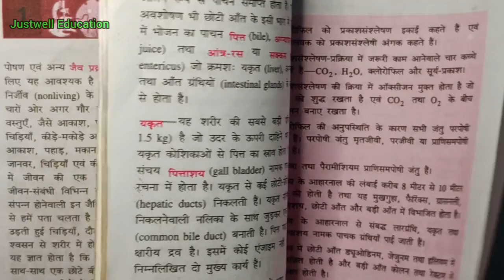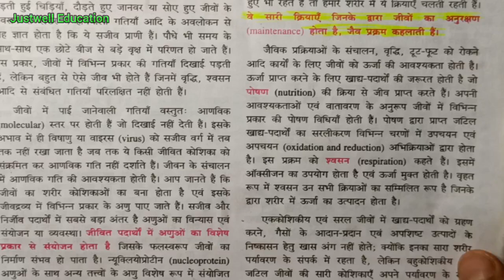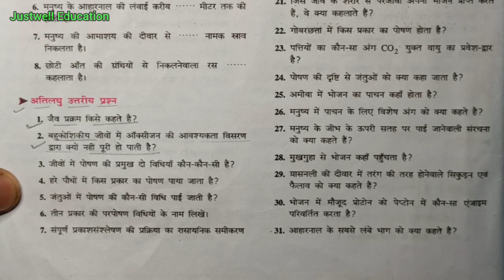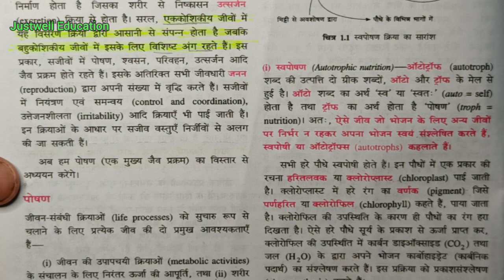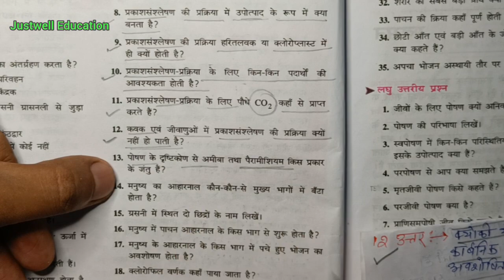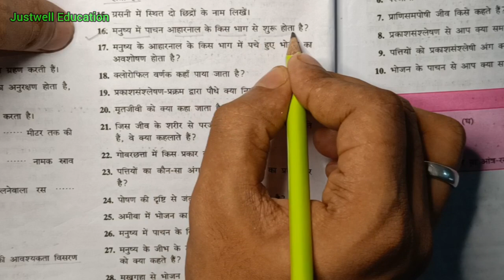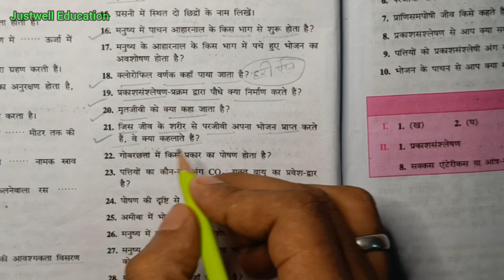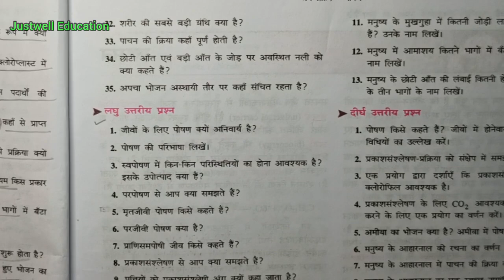Class 10th Bharati Bhawan Biology Chapter 1 || Jaib prakaram || जैव प्रक्रम अतिलघु उत्तरीय प्रश्न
Class 10th Bharati Bhawan Chapter 1 Biology || Jaib prakaram || जैव प्रक्रम अतिलघु उत्तरीय प्रश्न

Class 10th Bharti bhawan Chapter 1 Biology || Jaib prakaram || जैव प्रक्रम Bharti bhawan class 10th

Bharti bhawan biology class 10th chapter 1
Bharati Bhavan class 10th biology chapter 1 जैव प्रक्रम अति लघु उत्तरीय प्रश्न।
jaiv prakram poshan ATI laghu uttariy prashn Bharati Bhavan biology chapter 1
jaiv prakram poshan ATI laghu
poshan ATI laghu uttariy prashn

जैव प्रक्रम पोषण | अतिलघु उत्तरीय प्रश्न class 10th bharti bhawan biology chapter 1 question answer

कक्षा 10 वीं जीव विज्ञान अध्याय 1 प्रश्न उत्तर
कक्षा 10 वीं जीव विज्ञान,जीवन प्रक्रिया : पोषण कक्षा 10वीं जीव विज्ञान अध्याय 1
जैव प्रक्रम,जैव प्रक्रम पोषण अति लघु उत्तरीय प्रश्न
class 10th biology
अति लघु उत्तरीय प्रश्न कक्षा 10
जैव प्रक्रम महत्वपूर्ण अतिलघु उत्तरीय प्रश्न
जैव प्रक्रम अति लघु उत्तरीय प्रश्न
जैव प्रक्रम पोषण लघु उत्तरीय प्रश्न और उत्तर
1.जैव प्रक्रम #3 लघु उत्तरीय प्रश्न उत्तर
जैव प्रक्रम लघु उत्तरीय प्रश्न
bharati bhawan class 10th biology chapter 1 question answer
class 10th biology chapter 1 in hindi medium जैव प्रक्रम जीव विज्ञान first chapter 1 सभी प्रश्न हल

@DLS Education
@TARGET BOARD
@justwell Education